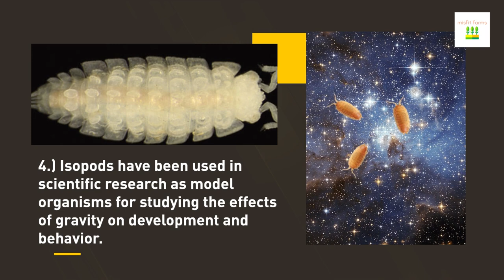5 Fun Facts About Isopods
Who knew isopods could be fascinating AND fun??! Some of the species we sell on our site are featured in this video so be sure to check us out